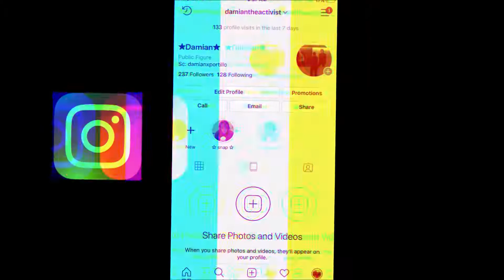I'm The Next Ghost Shah 👻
Here are some clips i got in a few hours from the pop up cup, solos, and wild west heeeee. I said shah because some of the reindeer clips reminded me of his videos idk lol. i know shah is better than me dont roast me, i could've uploaded this yesterday but i fell asleep sorrryy. and i got another video for tomorrow so hope yall enjoy my consistency ⚡🙏😎
Songs - D savage - ridin
Tayk - lemonade